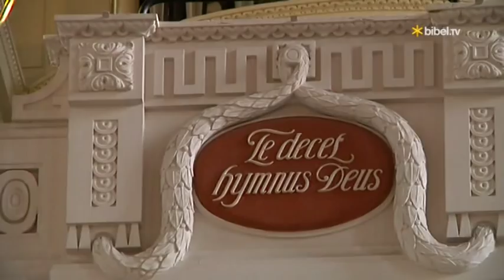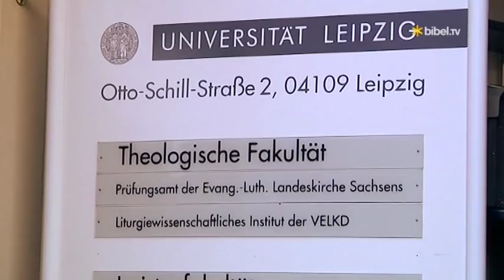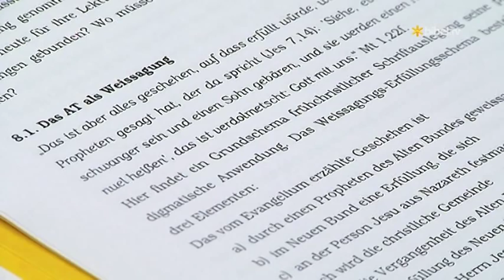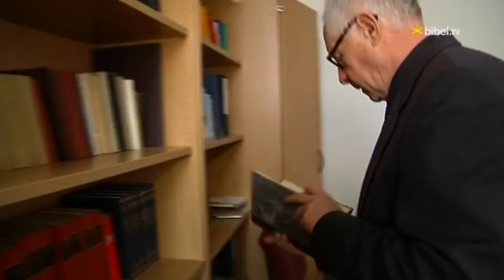Predigtpreis 2011 - Prof. Dr. Rüdiger Lux Preisträger „Beste Predigt"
Prof. Dr. Rüdiger Lux wurde mit dem Predigtpreis 2011 für seine  "Beste Predigt" ausgezeichnet.